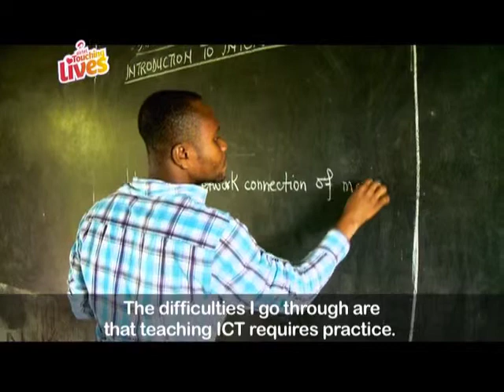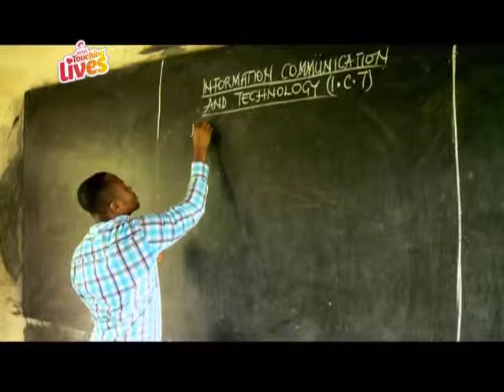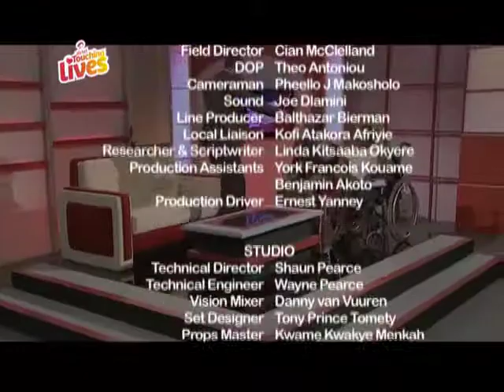TLG S3 EP1